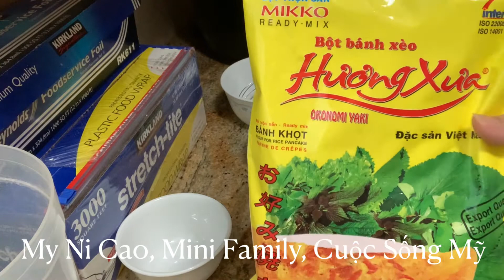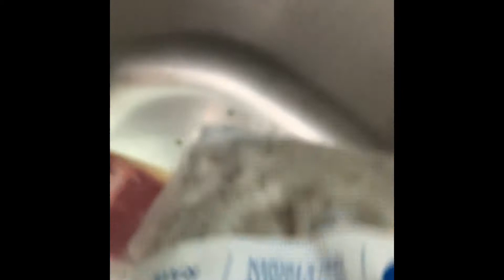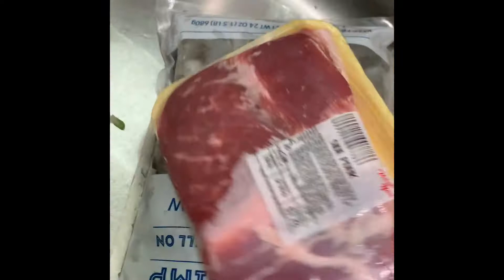Bánh Xèo Miền Tây